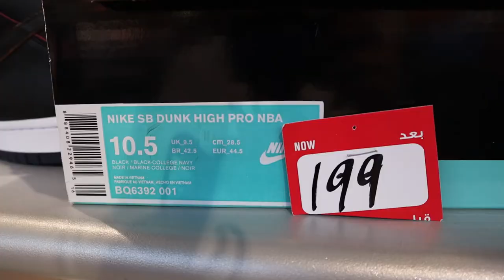INSANE SNEAKER STEAL DEALS SA BIGGEST FACTORY OUTLET! SOBRANG MURA NG MGA JORDANS.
Wassup FAM...We hit up the one of the biggest factory outlet in Dubai to checkout some cheap sneakers. I ended up with a big smile and was amazed too see a lot of Jordan's, Air Force 1, PG and other well known sneakers inside this huge factory outlet. Crazy, crazy insane deals all over the place.

Location: Sun & Sand Sports Factory Outlet - Al Barsha1
Nearest Metro: MOE (10mins walk from MOE)

I hope you guys enjoy this! Stay bless!